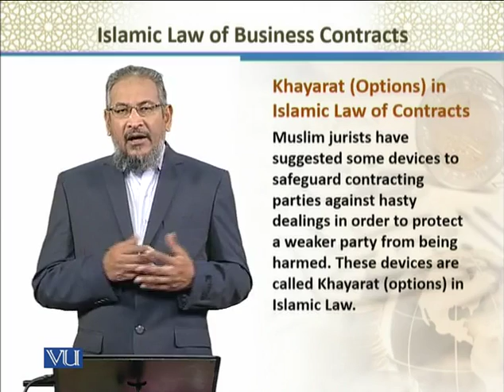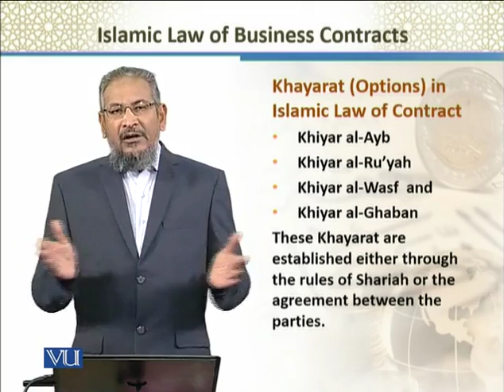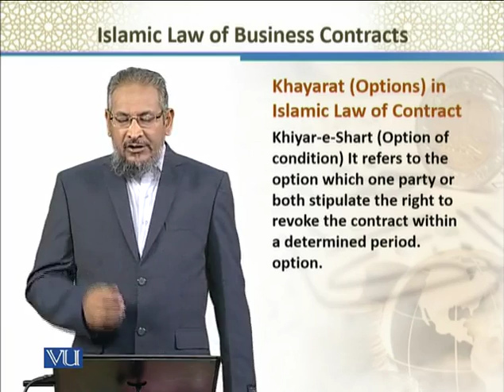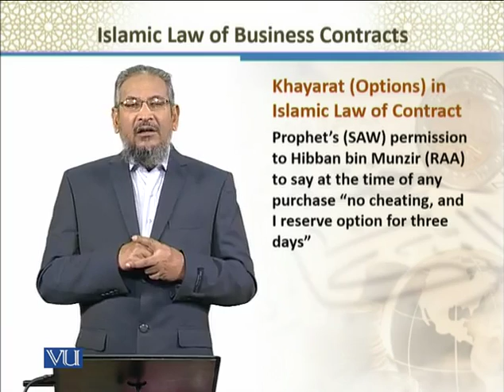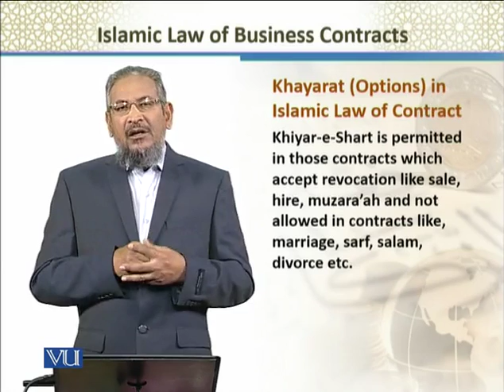BNK610_Topic017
Topic: 17